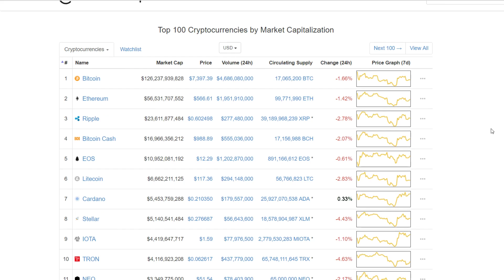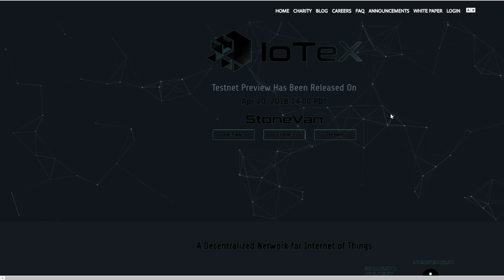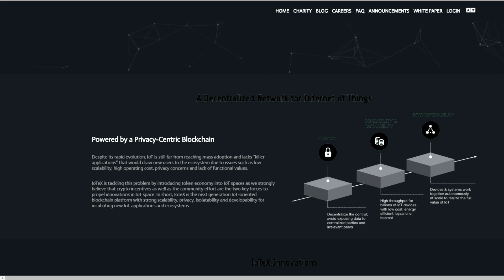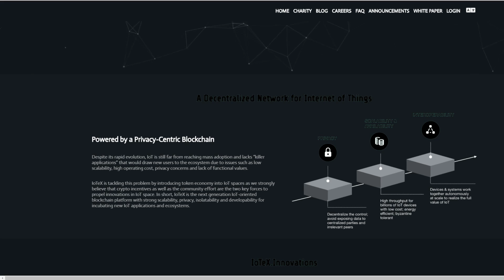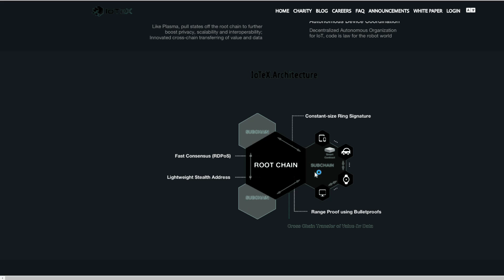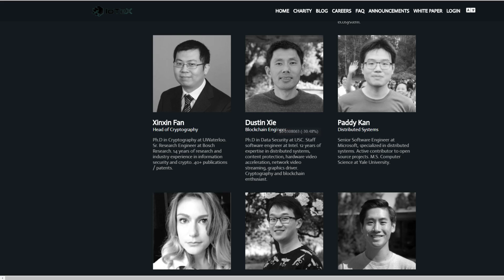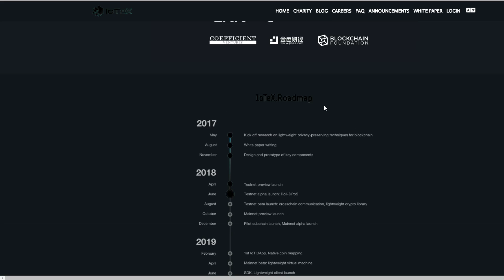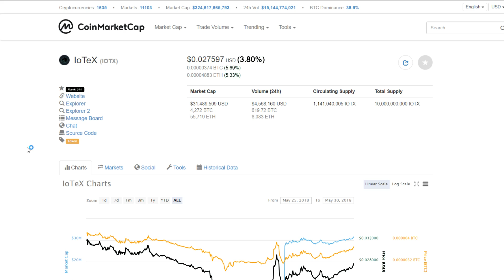⭐️IoTeX (IOTX) ⭐️- A new challenger has entered the arena (Sorry IOTA)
IoTeX (IOTX) - A new exciting IoT (internet of things) based coin has hit the crypto markets and we are seeing very solid gains and also strong potential coming from their team of PH.D's in math and cryptogrophy. When we look at new coins to invest in we want to focus on 3 things:
- Team
- Technology
- Roadmap

These guys nail all three on the head.